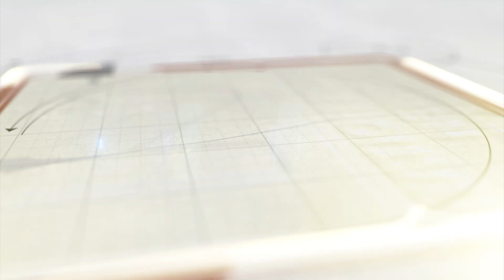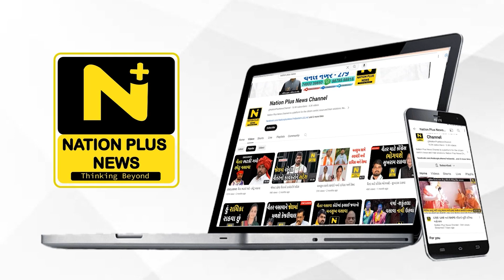જિલ્લા ચૂંટણી અધિકારીએ મતદાનની અંગે આપી માહિતી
વડોદરા શહેરમાં અને જીલ્લાઓમાં લોકસભાની ચૂંટણીનું શાંતિપૂર્ણ માહોલમાં મતદાન થયુ હોવાની જિલ્લા ચૂંટણી અધિકારી બીજલ શાહે માહિતી આપી હતી.